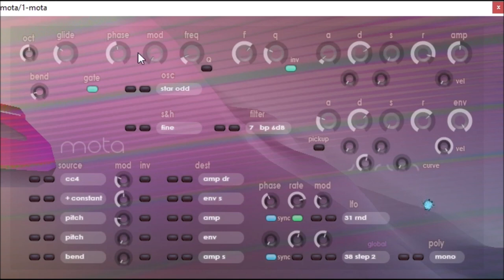MOTA by XOXOS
oscillator draws polygons and stars, producing same spectra as moorer's classic "equation 4 DSF".

alternative downloads.
plug-in by xoxos  (for old plugins visit original website below no longer works )
WEB ARCHIVE ( some old website downloads still work from time